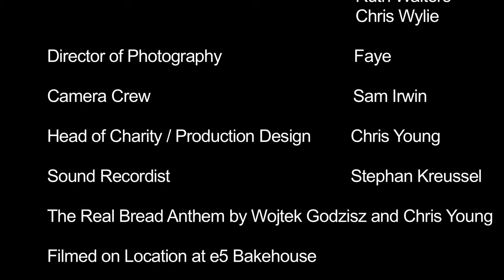Real Bread Campaign Promo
I had the good fortune to organise a project for students at the London School of Puppetry, working on a promotional video for The Real Bread Campaign. It was a great deal of fun and valuable experience for myself.